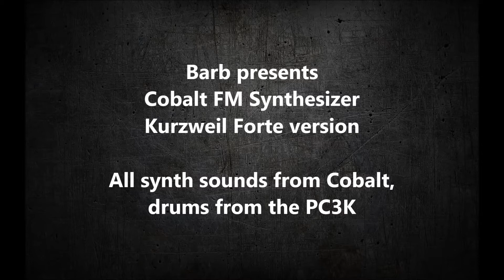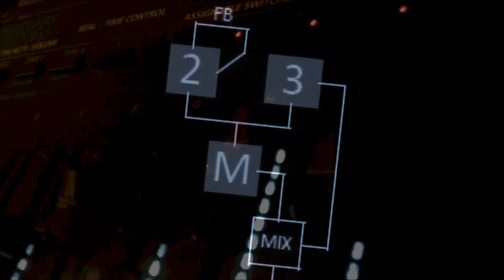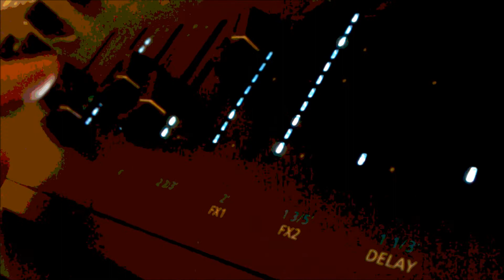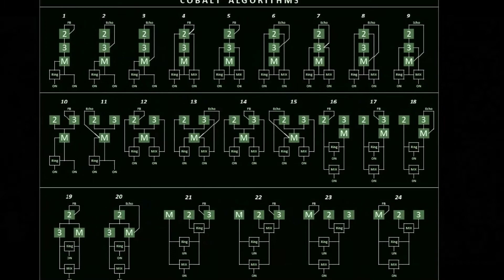Kurzweil Forte Cobalt introduction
This video shows the Forte version of Cobalt FM synthesizer.
Cobalt will morph your stage piano into a great and fun FM synthesizer.
Thanks !